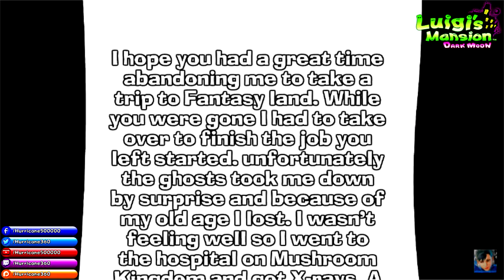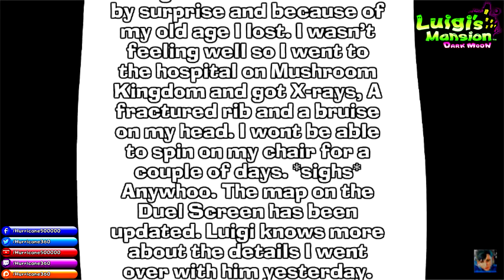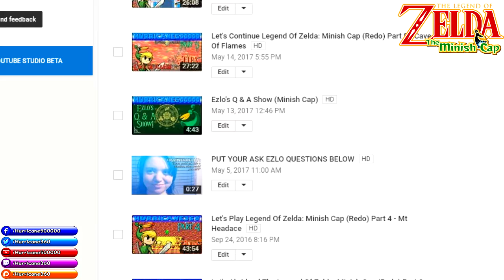Hurricane's Funniest Moments of 2018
Originally this was suppose to be uploaded for display of the convention... I cant remember what. This is a montage of my best moments. Luigi's Mansion: Dark Moon, Luigi's Mansion, Sonic Adventure, Sonic Mania and Minish Cap including an never before seen of new episode. This uh... doesn't mean I'm coming back I'm still on hiatus. Im still thinking of you guys so I hope this gets you laughing so Ive been talking with Kelly and she also agrees I should upload this.

All people who voiced you know who you are. Knuckleheadtori, Xanauzamki, Tauberpa, JayFoxFire, Hiroaski and of course Trainerkelly.

Update: Trainerkelly is working on the Master Quest of Wind Waker HD. Like to hear your thoughts. Miss you guys really... Thank you.